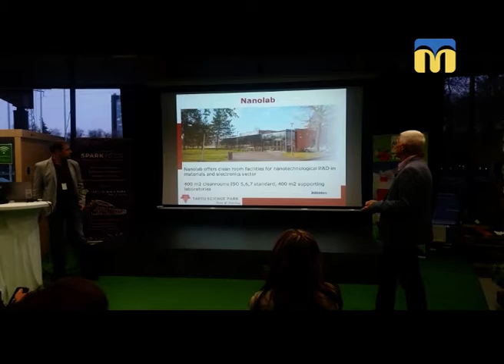Тема Дня: Миколаївські журналісти в Естонії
10 журналістів із регіональних та локальних медіа Миколаївської області перебували з навчальним візитом у Естонії. Єдина представниця радіожурналістики у навчальній делегації – наша колега – Тетяною Бакоцькою – редакторкою «Українського Радіо. Миколаїв». Чому Естонія зацікавлена співпрацювати з Україною на рівні регіонів? З якою метою організували поїздку? Та як естонський досвід може допомогти у розвитку українського суспільства? – про це в програмі «Тема дня» 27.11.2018 року.
Гостя прямого ефіру – Тетяна Бакоцька – редакторка «Українське Радіо. Миколаїв»